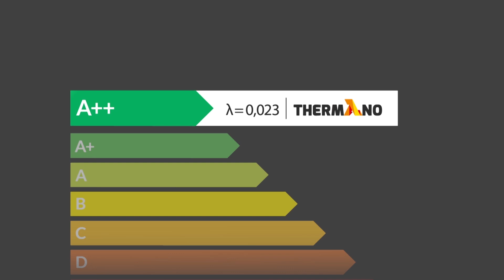Krzysztof Materna o Polsce na mundialu: nie uległem narodowej histerii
Gościem Bartka Węglarczyka był Krzysztof Materna.